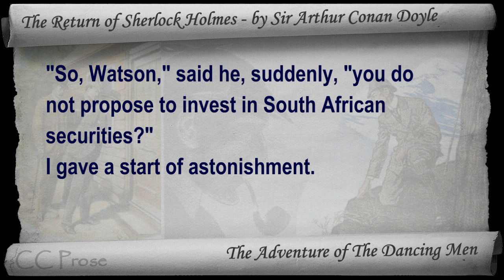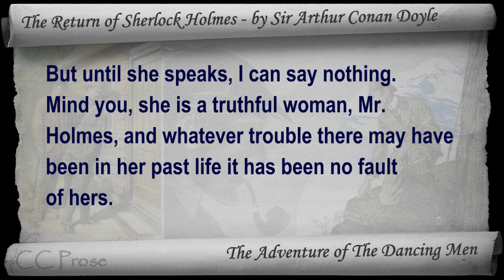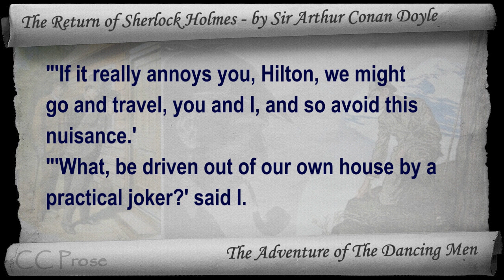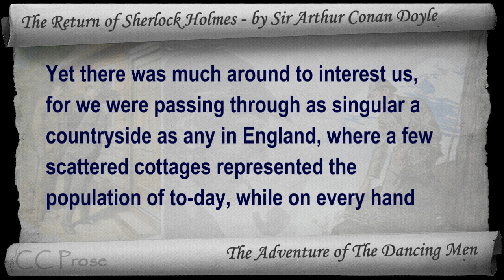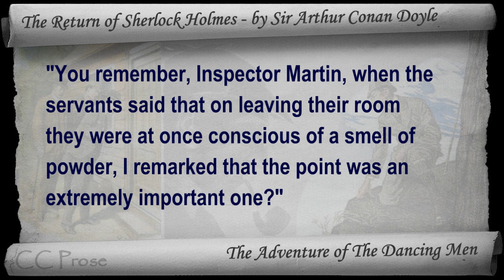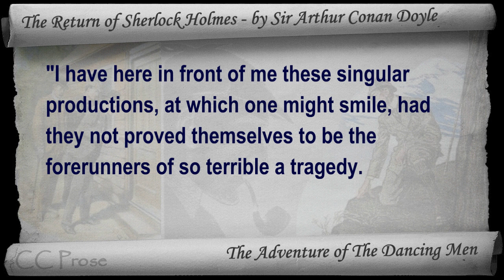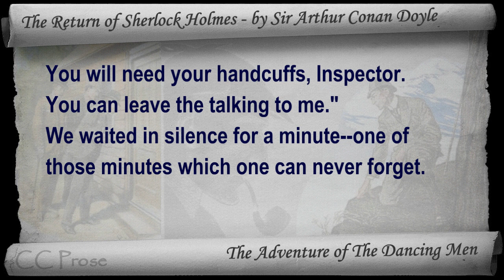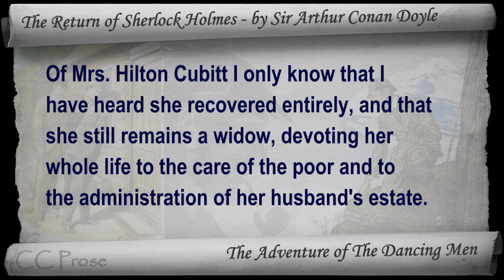Adventure 03 - The Return of Sherlock Holmes by Sir Arthur Conan Doyle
03: The Adventure of The Dancing Men. Classic Literature VideoBook with synchronized text, interactive transcript, and closed captions in multiple languages. Audio courtesy of Librivox. Read by Reynard T. Fox.